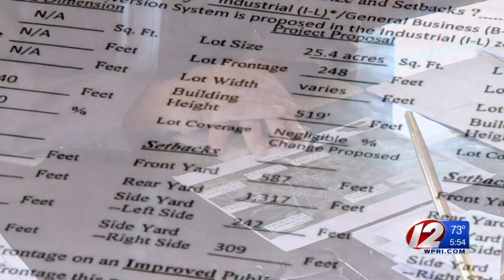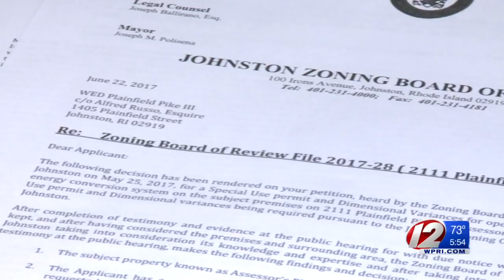Johnston planning construction of new wind turbines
The turbines are set to be built on four private industrial lots near the landfill.